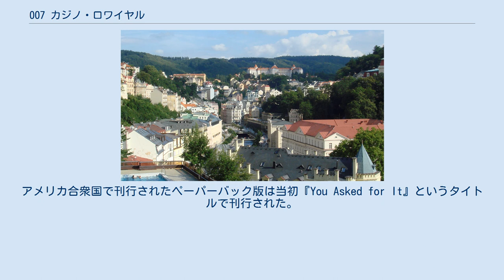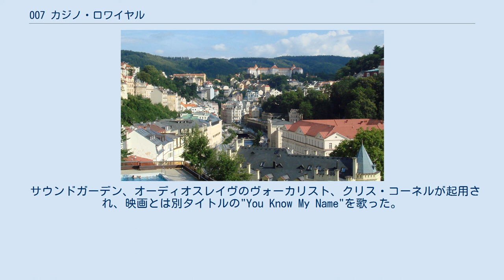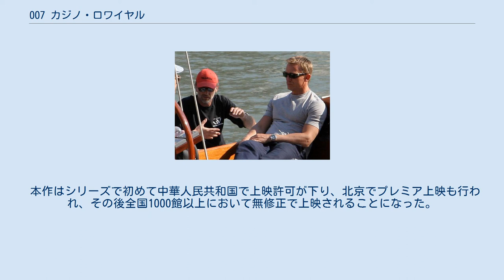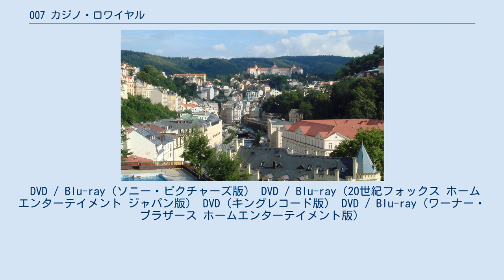007 カジノ・ロワイヤル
マーティン・キャンベルの監督映画
『007 カジノ・ロワイヤル』（ダブルオーセブン カジノ・ロワイヤル、Casino Royale / You Asked for It）は、イアン・フレミングの小説007シリーズ長編第1作、およびその映画化作品。
 第二次世界大戦中、イギリス海軍情報部に所属していたイアン・フレミングが、戦後その知識と経験を基に創作したスパイ小説である。
1953年にイギリスのジョナサン・ケープから刊行された。
イギリスの秘密情報部員ジェームズ・ボンドの活躍を描いた物語で、シリーズ化された。
アメリカ合衆国で刊行されたペーパーバック版は当初『You Asked for It』というタイトルで刊行された。
 ソ連・スメルシュのフランスにおける工作員であるル・シッフルは、使い込んだ組織の資金を穴埋めするため、ロワイヤル・レゾーのカジノでシュマン・ド・フェール（バカラ）による一攫千金を狙っていた。
 イギリス秘密情報部員007、ジェームズ・ボンドは、上司 M から、シュマン・ド・フェールでル・シッフルを負かして破滅させるよう命令される。
ボンドは、同僚の女性ヴェスパー・リンド、フランス参謀本部2課のルネ・マティス、CIAのフェリックス・ライターと連携し、一度は窮地に陥りながらも任務に成功する。
 しかし、その直後にヴェスパーがル・シッフルに拉致され、後を追ったボンドも捕まり、金を返すよう拷問にかけられるが、ル・シッフルはスメルシュの刺客に粛清され、ボンドは命拾いをする。
ボンドは自分の仕事に疑問を抱いて辞職を決意し、ヴェスパーとの結婚を考えるが、その結末は悲劇に終わる。
 2006年のアメリカ ・イギリス・チェコ・ドイツの合作スパイアクション映画。
007シリーズ第21作にして初のリブート作。
同シリーズ17作目の『007 ゴールデンアイ』で監督をし、高い評価を得たマーティン・キャンベル監督の2度目の作品で、ジェームズ・ボンド役としてダニエル・クレイグが演じた初の作品であり、シリーズ初の「金髪のボンド」ということでも注目を集めた。
 プラハでの内部汚職の根を絶ち、殺しのライセンス・00（ダブルオー）を得たボンドはマダガスカルで、ある爆弾密造人の監視をしていた。
監視に気付いてアフリカ某国の大使館に逃げ込んだその男の携帯電話に残されたメッセージ「エリプシス」の糸を手繰り、ボンドはバハマのホテルへ向かう。
そこでメッセージの送信者である武器商人ディミトリオスと、その妻ソランジュと接触したボンドは、マイアミ国際空港で披露される超大型旅客機の爆破計画を知る。
この計画に絡んでいるとして、ボンドはMからル・シッフルという男の情報を得る。
 ル・シッフルは世界各国のテロ組織から預かった資金をマネーロンダリングしつつ運用しており、今回は大型旅客機製造会社「スカイフリート」の株の空売りを仕込んだ上で、同社が製造した超大型旅客機「スカイフリートS570」をお披露目式で爆破して、巨額の利益を得ようとしていた。
 旅客機の爆破はボンドによって阻止され、投機の失敗により巨額の金を失ったル・シッフルは、テロ組織に返済するための資金を稼ぐためにモンテネグロの「カジノ・ロワイヤル」にて開催されるポーカーゲームに参加する。
ボンドもそのゲームに参加し、国の資金を使ってテロ資金稼ぎを阻止するよう命じられ、監視役として送られて来た金融活動部（FATF）のヴェスパー・リンドとともにモンテネグロへ向かう。
 主人公のダニエル ※2019年12月18日発売の「007／ダニエル・クレイグ　4K ULTRA HD BOX〈8枚組〉 Blu-Ray」の4K ULTRA HDディスクには2種類の吹き替え版を全て収録。
 ティモシー・ダルトン主演第15作『007 リビング・デイライツ』以来のイアン・フレミングの小説が原作となっている。
また、今作品のラストシーン（ボンドがホワイトを襲撃するシーン）と、次作『007 慰めの報酬』の冒頭シーン（ボンドがホワイトをカーチェイスの上、MI6本部まで搬送するシーン）がシンクロしており、次作『007 慰めの報酬』は本作の続編かつオリジナル脚本による作品となった。
本作は正確にはリメイクとなるが、1967年の旧作は原作を大幅に逸脱したパロディ作品だった。
今回のリメイク作は原...